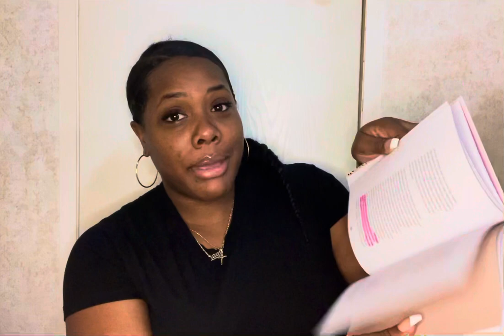Tuesday Morning Motivation: How to Have a Great Day 💫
Goodmorning friends!

I’ve been transparent about my recent struggles with work. This morning I decided to be more intentional about having a great day and I wanted to share some tips with you, too!

Ignore these: work, work motivation, how to have a good day, motivation, morning motivation, gratitude, affirmations, success story, success, workplace stress, stress management, mental health, mental health in the workplace, workplace boundaries, work life balance, pandemic workplace, work from home, getting a new job, job search, new job, substance use counselor, substance use, opioid pandemic, drugs, alcohol, therapist, a day in the life, how to, self care, self care at work, corporate America, entrepreneurship, entrepreneur, black entrepreneur, hbcu, life after college, purpose, finding your purpose, road to entrepreneur, road to entrepreneurship, trust the process, insecure, after the rain, Issa Rae, Alexandra Elle, Alex Elle, books, good reads, currently reading, book review, millionaire mindset, millionaire morning, black girls who read, make your bed, William mcraven, morning coffee,